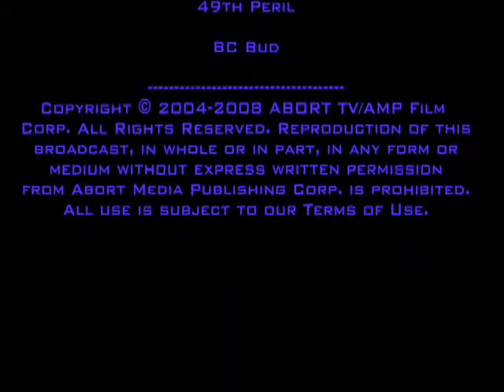ABORT TV's MADE IN CANADA #3: Monday Light Live! Hip-Hop fro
Featuring Grand Analog, Emotionz, Young Sin and 49th Peril